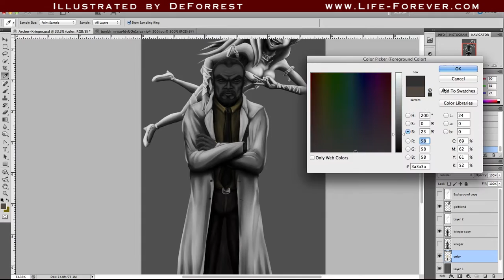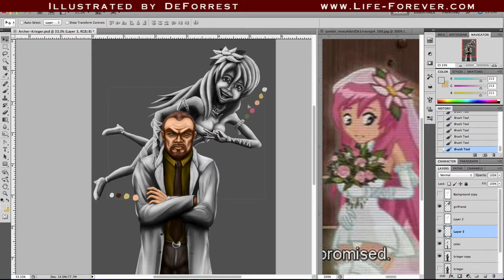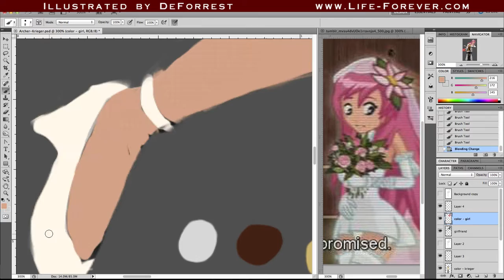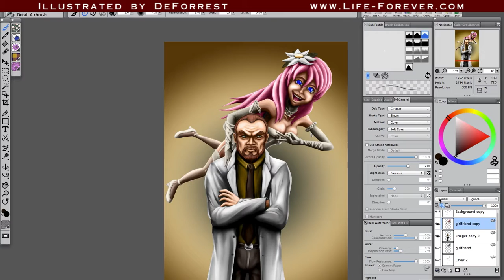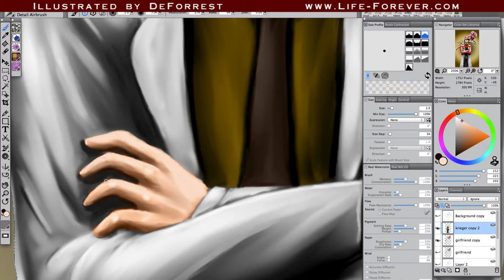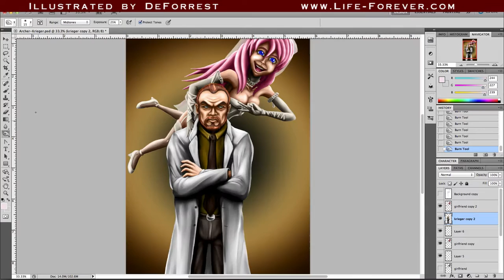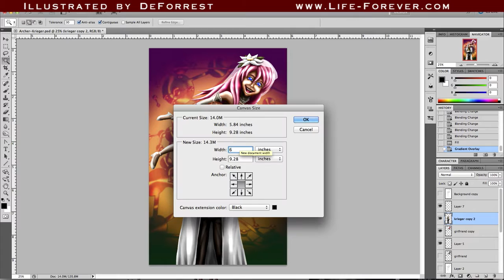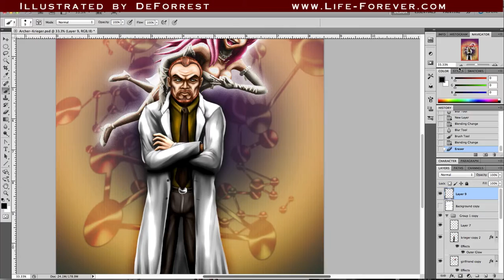Dr. Krieger Art Timelapse - Part 3 | Illustrated By DeForrest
The debut episodes of Illustrated by DeForrest feature the art process of Dr. Krieger.
This is a non-profit fan art process video.

Help support the BlueInk Project, creating Life Forever's first animation!

About:
DeForrest is an author, illustrator, graphic designer, and video editor with over 15 years of creative experience. He started the brand Life Forever in 2001 with his action/sci-fi book series Street Pedal Black. He currently hosts the art process/comedic commentary video podcast Life Forever's THE GRAPHIC. He resides in Atlanta, GA with his wife "The Director" Amanda.

"Illustrated By DeForrest" features art processes of your favorite fictional characters and pop culture icons. You can see DeForrest's original works and characters featured regularly on THE GRAPHIC, and you can commission your own artwork by visiting